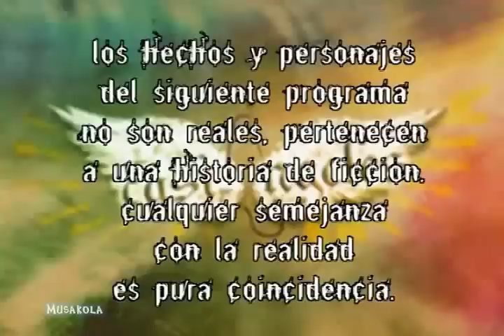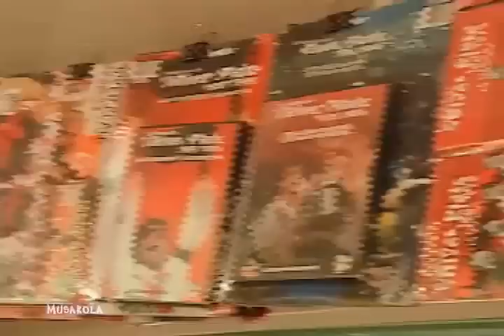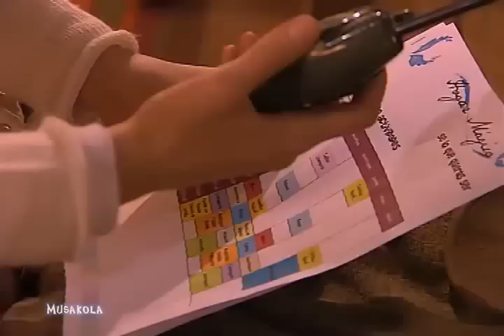Casi Ángeles 2° Temporada - Capitulo 122 COMPLETO Sin Nico